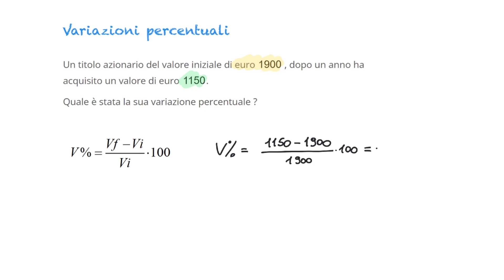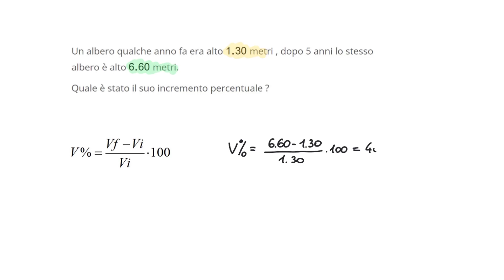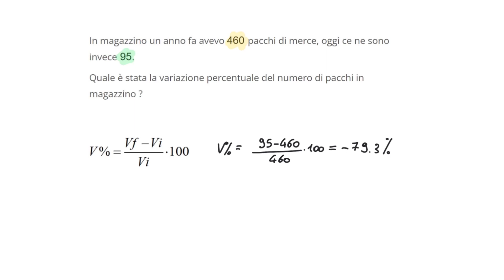Variazioni percentuali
In questo tutorial affrontiamo dei problemi con le variazioni percentuali.